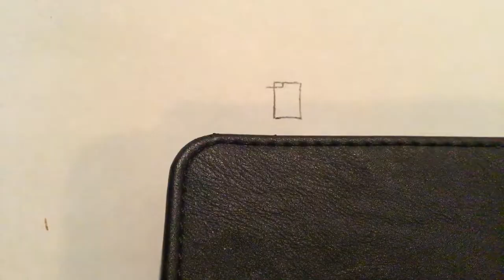movie drew jones